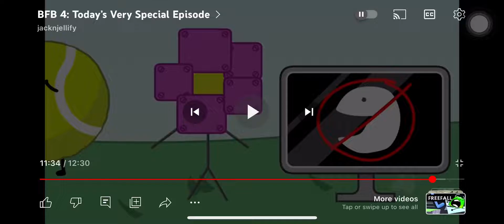vote new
nice